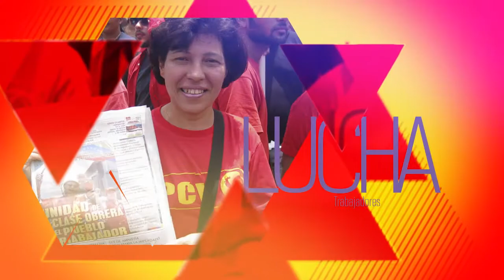FNLCT: Los derechos al trabajo y a la sindicalización en Mesas Técnicas con MPPPST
Caracas, 13 oct. 2016, Tribuna Popular TP.- El Frente Nacional de Lucha de la Clase Trabajadora (FNLCT) informó hoy en rueda de prensa los avances que se desarrollan en las Mesas Técnicas con el Ministerio del Poder Popular para los Procesos Sociales del Trabajo (MPPPST) y los principales problemas que llevará a la discusión, entre los que destacan, el derecho a la libre sindicalización de las y los trabajadores y los reintegro de trabajadores despedidos, como parte del derecho al trabajo.